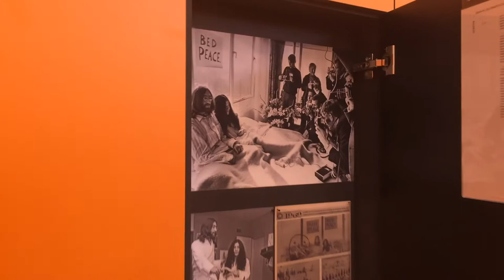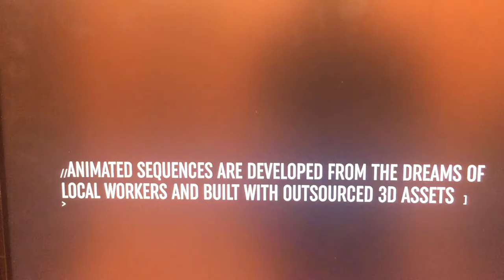TRACY·TV #52: Venice Biennale Dutch Pavilion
At this 16th Architecture Biennial in Venice, the Dutch pavilion designed by The New Institute was devoted to the future of work now that everything is being automated. Inside it looks like a bright orange locker room with doors that open onto all sorts of hidden spaces. Crimson had a thoughtful and well-designed entry about cities and migration.